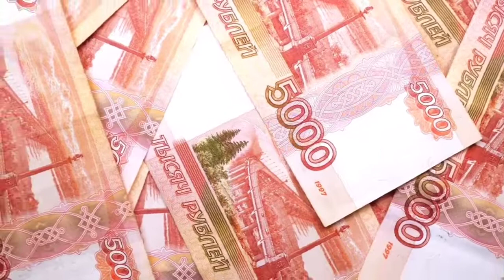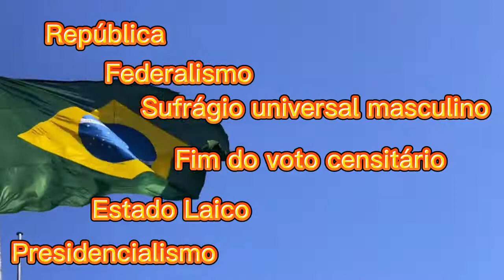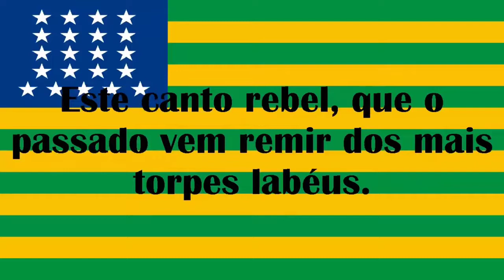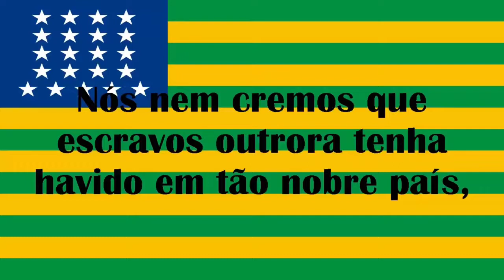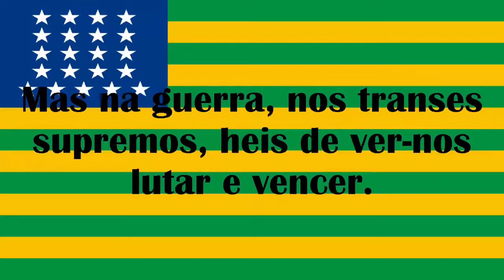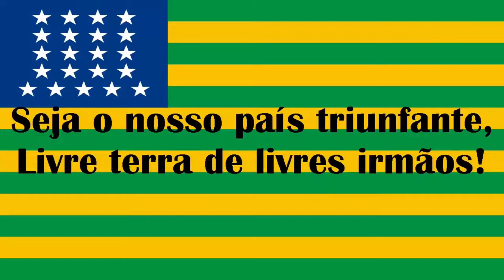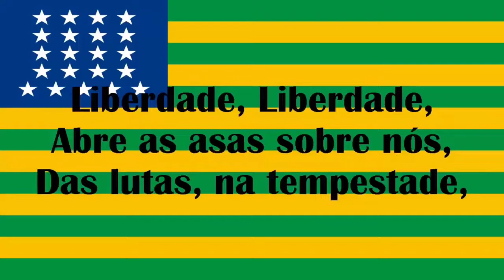A PROCLAMAÇÃO DA REPÚBLICA NO BRASIL - 15 de NOVEMBRO de 1889 - VÍDEO COMPLETO- HINO OFICIAL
A Proclamação da República Brasileira aconteceu no dia 15 de novembro de 1889. ... Fica marcada a figura de Marechal Deodoro da Fonseca como responsável pela efetiva proclamação e como primeiro Presidente da República brasileira em um governo provisório (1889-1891).

Marechal Deodoro da Fonseca foi herói na guerra do Paraguai (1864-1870), comandando um dos Batalhões de Brigada Expedicionária. Sempre contrário ao movimento republicano e defensor da Monarquia como deixa claro em cartas trocadas com seu sobrinho Clodoaldo da Fonseca em 1888 afirmando que apesar de todos os seus problemas a Monarquia continuava sendo o “único sustentáculo” do país, e a república sendo proclamada constituiria uma “verdadeira desgraça” por não estarem, os brasileiros, preparados para ela.

A crise no Império
O ultimo gabinete ministerial do Império, o “Gabinete Ouro Preto”, sob a chefia do Senador pelo Partido Liberal Visconde do Ouro Preto, assim que assume em junho de 1889 propõe um programa de governo com reformas profundas no centralismo do governo imperial. Pretendia dar feição mais representativa aos moldes de uma monarquia constitucional, contemplando aos republicanos com o fim da vitaliciedade do senado e adoção da liberdade de culto. Ouro Preto é acusado pela Câmara de estar dando inicio à República e se defende garantindo que seu programa inutilizaria a proposta da República. Recebe críticas de seus companheiros do Partido Liberal por não discutir o problema do Federalismo.

Os problemas no Império estavam em várias instâncias que davam base ao trono de Dom Pedro II:

A Igreja Católica: Descontentamento da Igreja Católica frente ao Padroado exercido por D. Pedro II que interferia em demasia nas decisões eclesiásticas.
O Exército: Descontentamento dos oficiais de baixo escalão do Exército Brasileiro pela determinação de D. Pedro II que os impedia de manifestar publicamente nos periódicos suas críticas à monarquia.
Os grandes proprietários: Após a Lei Áurea ascende entre os grandes fazendeiros um clamor pela República, conhecidos como Republicanos de 14 de maio, insatisfeitos pela decisão monárquica do fim da escravidão se voltam contra o regime. Os fazendeiros paulistas que já importavam mão de obra imigrante, também estão contrários à monarquia, pois buscam maior participação política e poder de decisão nas questões nacionais.
A classe média urbana: As classes urbanas em ascensão buscam maior participação política e encontram no sistema imperial um empecilho para alcançar maior liberdade de econômica e poder de decisão nas questões políticas.
A Proclamação da República
A República Federativa Brasileira nasce pelas mãos dos militares que se veriam a partir de então como os defensores da Pátria brasileira. A República foi proclamada por um monarquista. Deodoro da Fonseca assim como parte dos militares que participaram da movimentação pelas ruas do Rio de Janeiro no dia 15 de Novembro pretendiam derrubar apenas o gabinete do Visconde de Ouro Preto. No entanto, levado ao ato da proclamação, mesmo doente, Deodoro age por acreditar que haveria represália do governo monárquico com sua prisão e de Benjamin Constant, devido à insurgência dos militares.
A população das camadas sociais mais humildes observam atônitos os dias posteriores ao golpe republicano. A República não favorecia em nada aos mais pobres e também não contou com a participação desses na ação efetiva. O Império, principalmente após a abolição da escravidão tem entre essas camadas uma simpatia e mesmo uma gratidão pela libertação. Há então um empenho das classes ativamente participativas da República recém-fundada para apagar os vestígios da monarquia no Brasil, construir heróis republicanos e símbolos que garantissem que a sociedade brasileira se identificasse com o novo modelo Republicano Federalista.
A filosofia Positivista de Auguste Comte esteve presente principalmente na construção dos símbolos da República. Desde a produção da Bandeira Republicana com sua frase que transborda a essência da filosofia Comteana “Ordem e Progresso”, ou no uso dos símbolos como um aparato religioso à religião republicana. Positivistas Ortodoxos como Miguel Lemos e Teixeira Mendes foram os principais ativistas, usando das alegorias femininas e o mito do herói para fortalecer entre toda a população a crença e o amor pela República. Esses Positivistas Ortodoxos acreditavam tão plenamente em sua missão política de fortalecimento da República que apesar de ridicularizados por seus opositores não esmorecem e seguem fortalecendo o imaginário republicano com seus símbolos, mitos e alegorias.
As ideias de muitos dos republicanos eram veiculadas pelo periódico A República. Segundo alguns pesquisadores, os republicanos dividiam-se em duas correntes principais:
Os evolucionistas, que admitiam que a proclamação da república era inevitável, não justificando uma luta armada!!